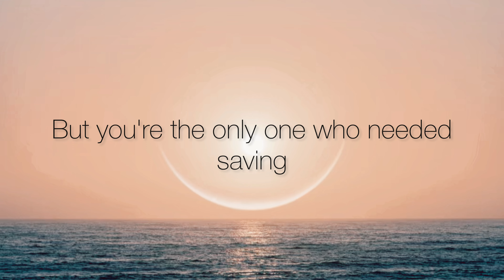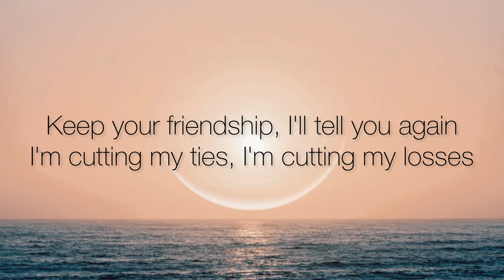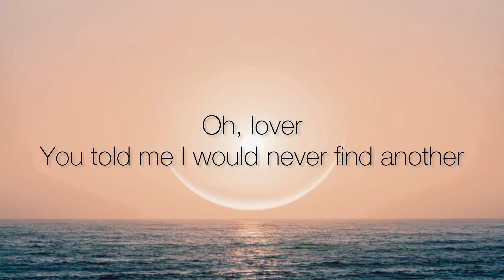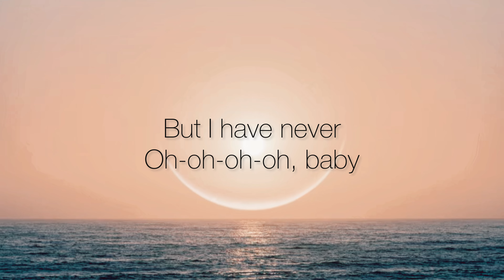I Have Never Felt More Alive- Madison Beer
Oh, lover
You told me I would never find another
If I went on without you, I would suffer
You said that I would struggle to survive
But I have never
Oh-oh-oh-oh, baby
Remember how you said that you would save me?
But you're the only one who needed saving
But I have never felt more alive
Remember the end?
Remember how you said that we should be friends?
Keep your friendship, I'll tell you again
I'm cutting my ties, I'm cutting my losses
Where's your mind? Have you lost it?
'Cause I made peace
But if you want war
Oh, lover
Oh-oh-oh-oh, baby
Let me explain
I wasn't playing, no, I don't play games
You should know that you played yourself
I'm cutting you off, you've taken your last hit
There was a line and you crossed it